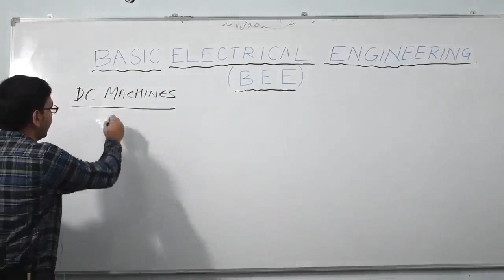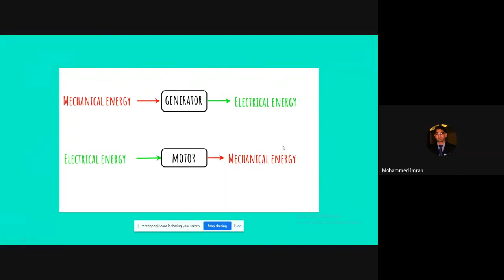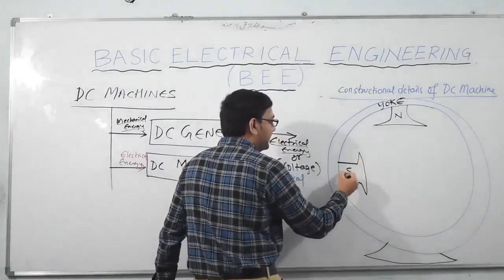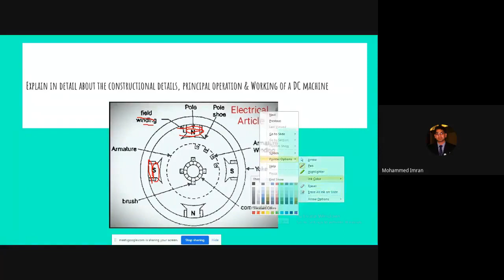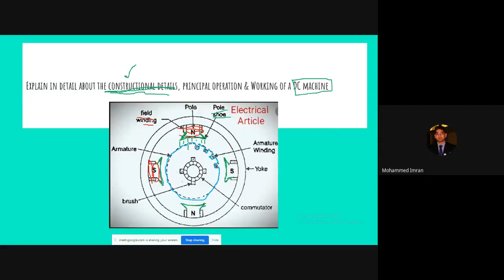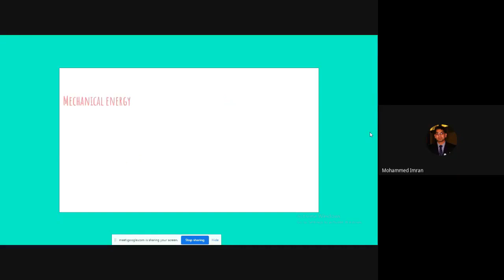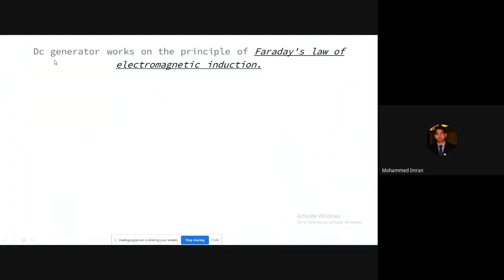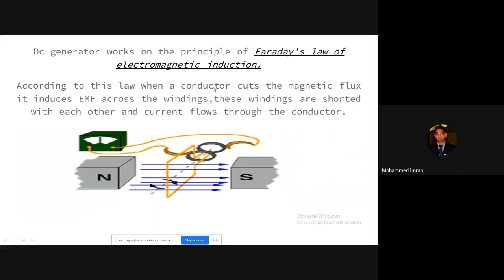Dc machines part A-BEE